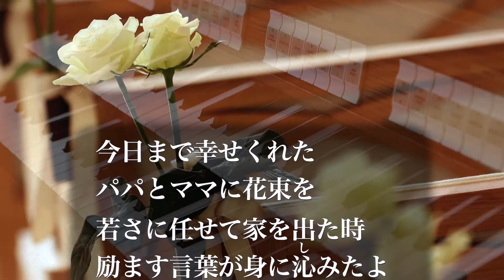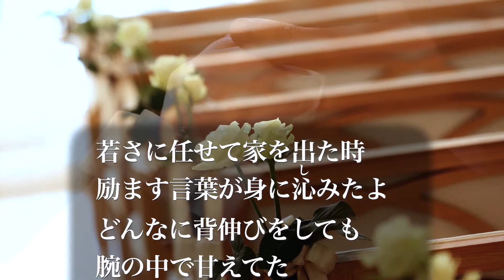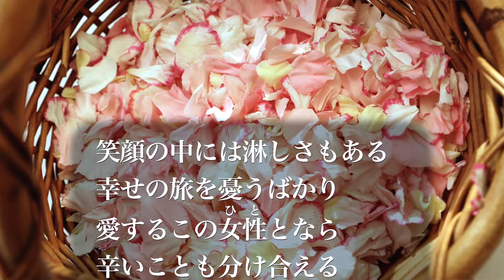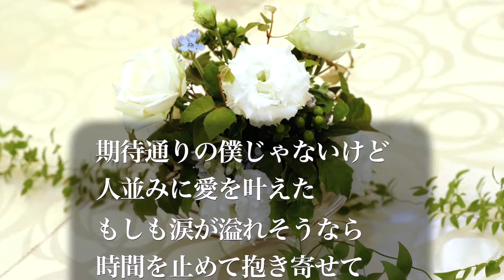【高音質カラオケ音源】心を込めて花束を‹茅ヶ崎ライブVersion›/The Silkworms [Chorus & Instruments] (Cover)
The Silkwormsによるバックコーラス付きのオリジナルカラオケ音源です。
Southern All Stars「心を込めて花束を‹茅ヶ崎ライブVersion›」の楽器のみのカラオケです！
アレンジは「この青い空、みどり 〜BLUE IN GREEN〜」収録、2000年8月に行われた茅ヶ崎ライブVersionの耳コピです。弦楽器はオリジナルの編曲を参考に耳コピしました！

すべての楽器を私Kaikoが演奏しております。
ギター、電子ピアノ、コーラスは実際の楽器、他はMIDI楽器です。

「心を込めて花束を」オリジナルのしっとりしたオーケストラアレンジも良いですが、2000年茅ヶ崎ライブVersionのバンドアレンジは最高です！
「茅ヶ崎に生まれて、よかったでーす！みんな気をつけて帰ってくれよ！またすぐ会おうじゃん！」という桑田さんのMCから始まる胸熱のバンドサウンドとなっています。

-- 心を込めて花束を‹茅ヶ崎ライブVersion›の原曲音源 --
本楽曲のオリジナル音源は2021年7月現在、シングル「この青い空、みどり 〜BLUE IN GREEN 〜」のみに収録されており配信等はありません。
この楽曲のオリジナルが収録されている「この青い空、みどり 〜BLUE IN GREEN 〜」の購入はこちら(Amazonアソシエイト)

[ 音源利用について ]
原盤権はThe Silkwormsにあります。
下記にご留意いただきながら、ぜひご利用ください！

-- 1. カラオケ動画でのご利用 --
歌ってみた、弾いてみた等のカラオケ動画にぜひご利用ください！
ご利用の際には、
2) アップされた動画等の説明欄に本動画URLの記載
の2点をお願いいたします。

-- 2. 個人的なご利用 --
公開されることがなく商用利用でもない、個人的にお使いになる範囲では、ご自由にお使いください。
個人的にご利用になる際にもコメントをいただけると嬉しいです。

-- 3. YouTube動画以外での商用利用 --

-- 4. その他 --

-- 歌唱の際のポイント --
1. ライブをイメージしてノリよく歌いましょう！
2. 楽しく歌いましょう！

-- 背景画像の概要 --
- サムネイル: 2013年の茅ヶ崎ライブ (撮影: Kaikoの友人)
- 動画: 結婚式で撮った写真たち (Kaiko所有)

-- 楽曲の概要 --
曲: 心を込めて花束を‹茅ヶ崎ライブVersion›
編曲: The Silkworms (Original Cover)
All instruments played by Kaiko.
Mixed & Mastered by Kaiko with Logic Pro X
* The Silkworms は所属一名(Kaiko)の架空のバンドです.

ブログにもお立ち寄りください！
音楽、お料理、プログラミング、転職に関する様々な豆知識を紹介しています！

SNSでフォローいただければ、ブログ・動画の更新情報をいち早くお知らせします！